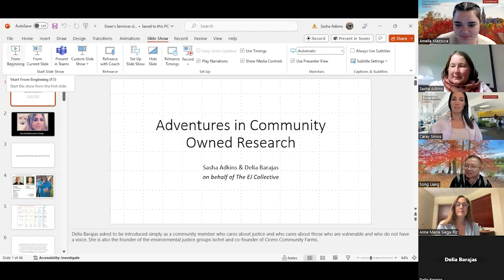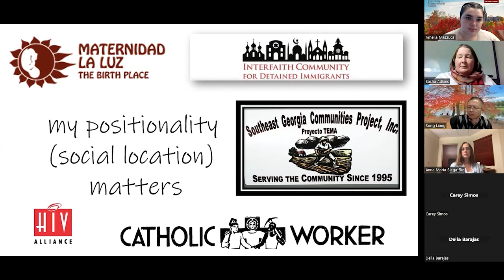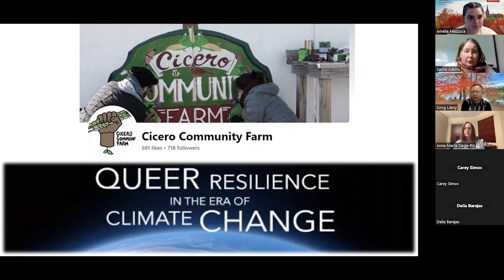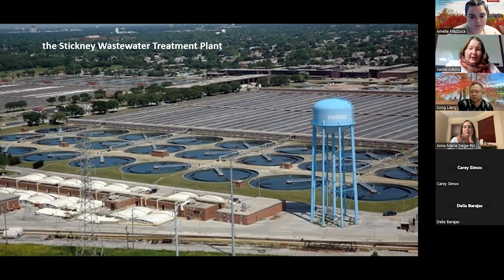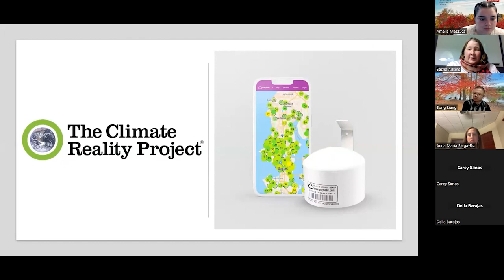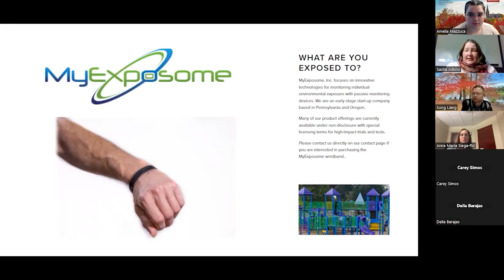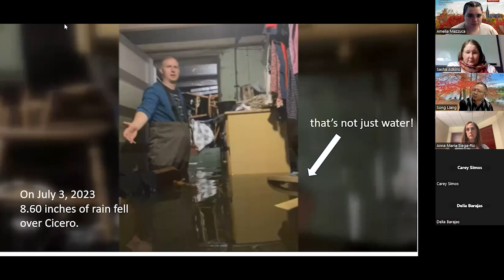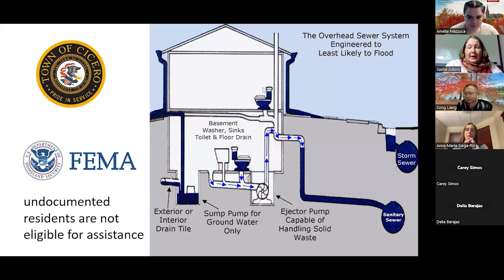Dean's Seminar Series: Dr. Sasha Adkins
The first talk in the 2023-24 Dean's Seminar Series featuring Senior Lecturer in Environmental Health Sciences Sasha Adkins. Dr. Adkins delivers a talk titled "Adventures in Community-Owned Research."